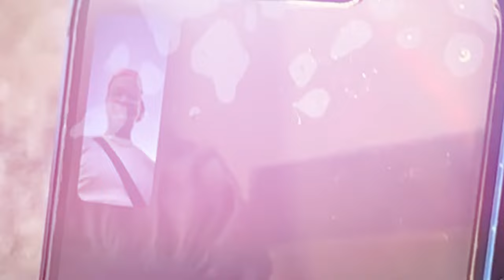TayMo - 5Eva ( Official Music Video )